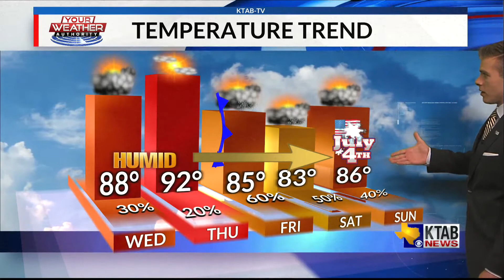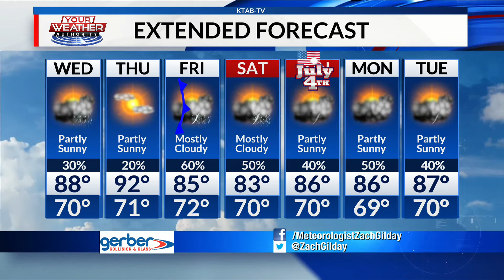Wednesday, June 30, 2021: Very warm and humid with another chance for showers and storms